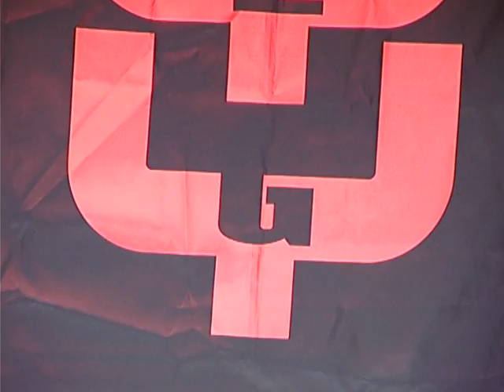SYZYGY - Personal Jesus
SYZYGY Teraszkoncert Kispesten.

Előadók:
Dobinszki Zoltán dob
Bogó Tünde alt szaxofon
Burány Sándor gitár
Drégely Imre basszusgitár
Kiss Róbert zongora
Rózsa Adrienn ének
Schneider Betti dob